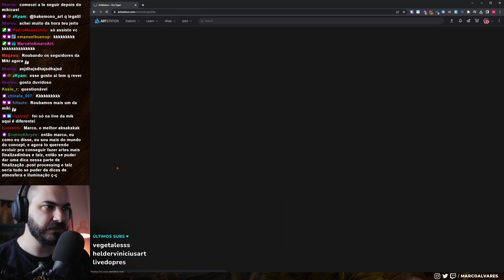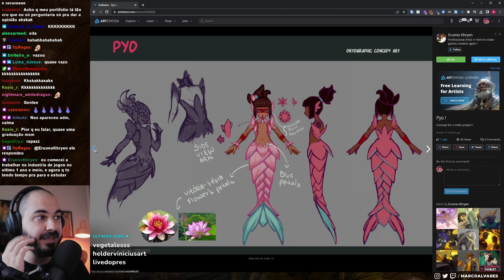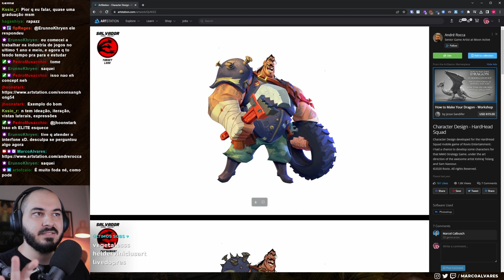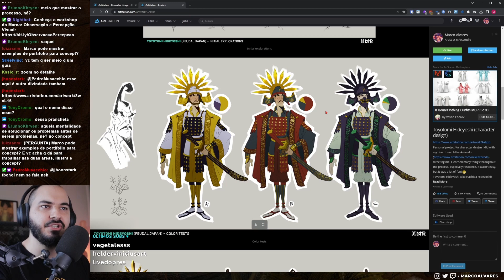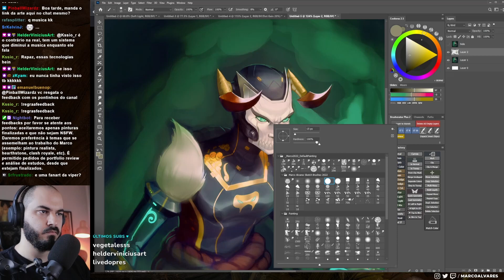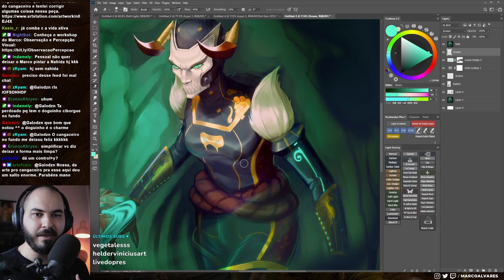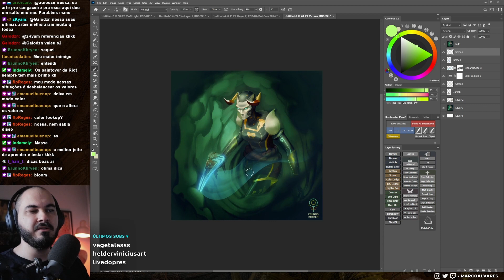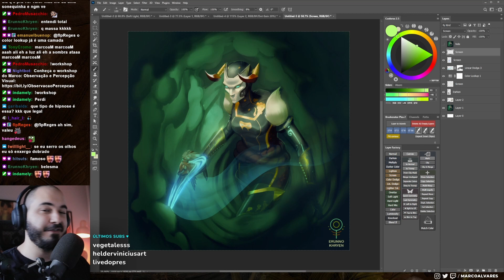ARRUMANDO LUZ E SOMBRA DE PERSONAGEM NA PINTURA DIGITAL | Cortes Feedbacks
LIVES NA ROXINHA: TERÇAS e QUINTAS às 19H e aos DOMINGOS às 13H (/marcoalvares)

Arte enviada por Erunno Khryen